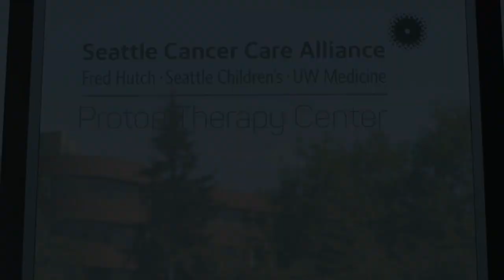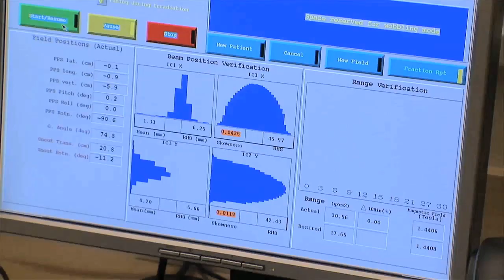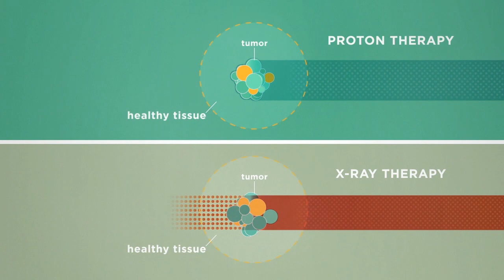Proton Therapy for Adults and Children with CNS Tumors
Dr. Halasz and Dr. Ermoian speak about brain and central nervous system tumors in adults and children being treated at Fred Hutchinson Cancer Center - Proton Therapy. Learn more about childhood cancers treated with proton therapy

Proton therapy is a type of radiation therapy that uses beams of protons (tiny particles with a positive charge) to kill tumor cells. This type of treatment can reduce the amount of radiation damage to healthy tissue near a tumor. It is used to treat cancers of the head and neck and organs such as the brain, eye, lung, spine, and prostate. Proton beam radiation is different from standard X-ray radiation.

Fred Hutch unites comprehensive care and advanced research to provide the latest cancer treatment options and accelerate discoveries that prevent, treat and defeat cancer and infectious diseases worldwide.